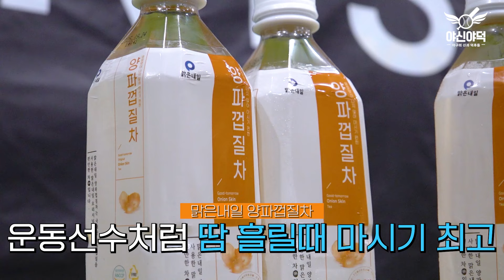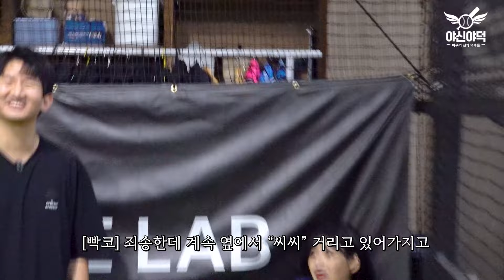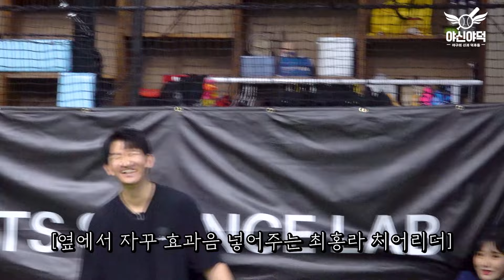롯데의 새로운 좌완 파이어볼러?! (목나경, 최홍라 치어리더)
롯데의 자랑! 부산갈매기 롯데자이언츠 치어리더 팀장 목나경 치어리더와, 최홍라 치어리더의 야구실력을 확인해보았습니다! 지옥에서도 대려온다는 좌승사자 목나경과 우완 파이어볼러 최홍라의 강속구!

맑은내일 공식홈페이지 주소
양파껍질차 구매 가능

☞ 인스터그램 : Jinkbros
☞ 틱톡 : Jinkbros